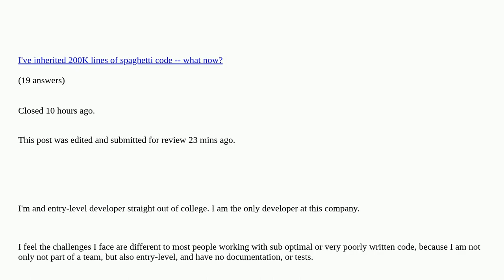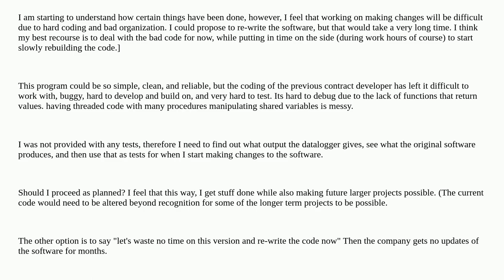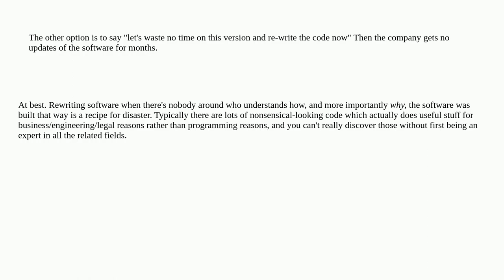Softwareengineering: Working with a poorly written piece of software as an entry-level developer ...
Working with a poorly written piece of software as an entry-level developer with no support or documentation duplicate

A special thanks goes out to the community

  desktop-application vb.net code-quality clean-code testing